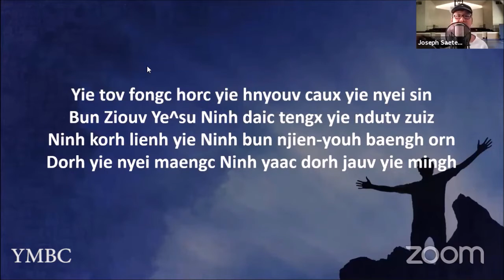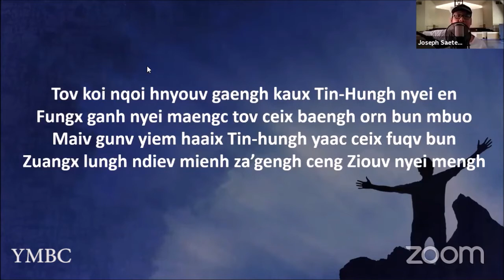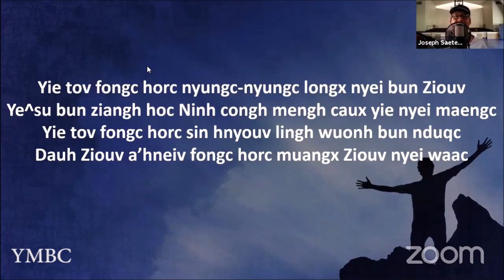Iu Mienh Yesu nzung: Yie Tov Fongc Horc.เพลงคริสเตียนเมี่ยน: เยีย โท้ ฝ่ง ห่อ.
IU-MIENH YESU NZUNG: Yie Tov Fongc Horc
Page 315w WHITE BOOK
Mien Christian song: เพลงคริสเตียนเมี่ยน//เยีย^โท้ ฝ่ง ห่อ